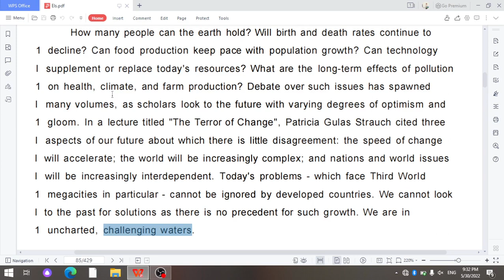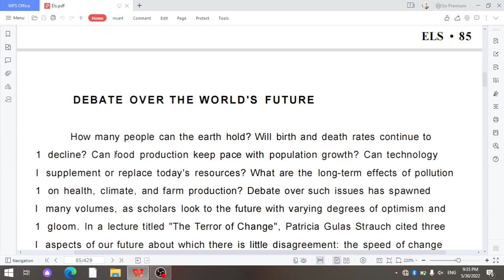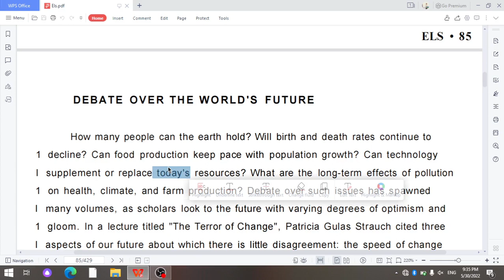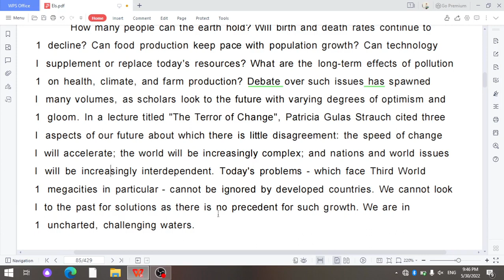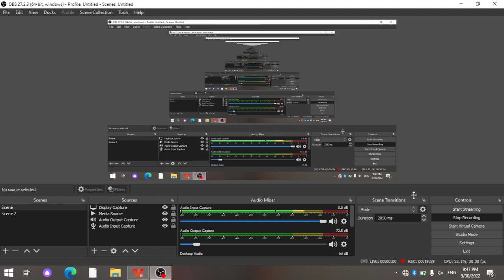English through reading: 40-dars. Debate over the world's future